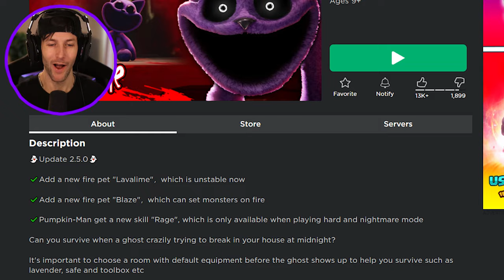ROBLOX HORROR TOWER DEFENSE! (GHOST AT THE DOOR)